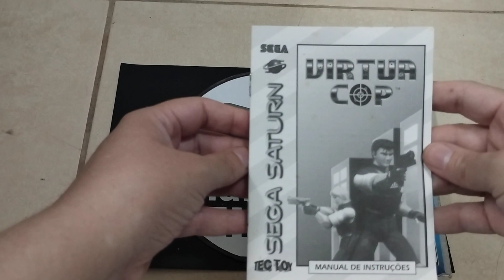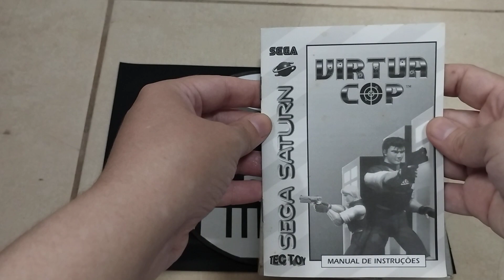Virtua Cop - Saturn (Tectoy)